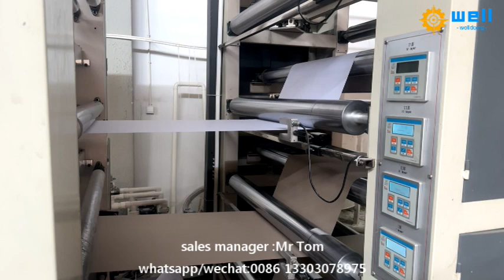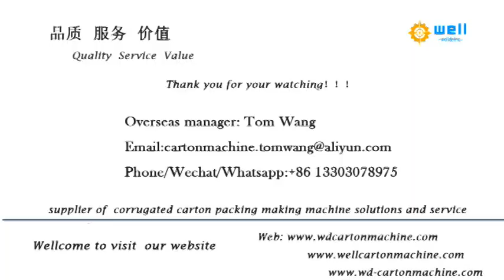automatic paper hardboard production line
We has exported automatic paper hardboard production line to more than 10 countries , demonstrating that our high quality products and professional, individualized sales services have earned the trust of our customers and kept them coming back for more